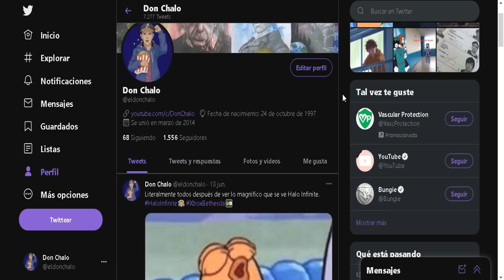HOUSE OF THE DRAGON Episodio 3 Final Explicado & Review La Casa Del Dragón Aegon I Resumen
Mucho sucede en el episodio 3 de La Casa del Dragón, tenemos nuevamente un salto temporal a un nuevo heredero y una acalorada batalla en los peldaños de piedra y si adivinaste más dragones.  además, como es costumbre siguiendo el camino de juego de tronos los giros de trama hacen que las cosas se estén poniendo intensas, por lo que es probable que se te hayan pasado algunos cuantos detalles. Así que por que no te pones cómodo y juntos analizamos todo lo que pasó en el episodio 3 de la casa del dragón.